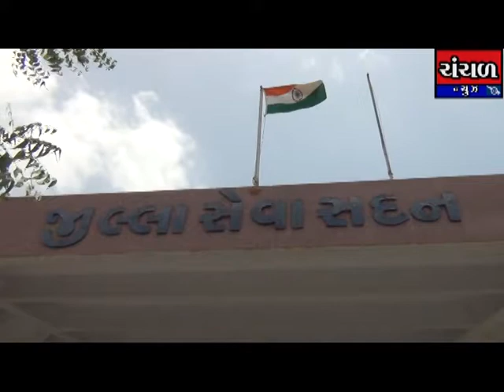જિલ્લા કલેકટરની અધ્યક્ષતામાં અછત પાણી સમિતિની બેઠક યોજાઈ